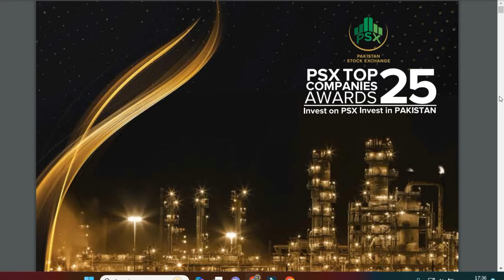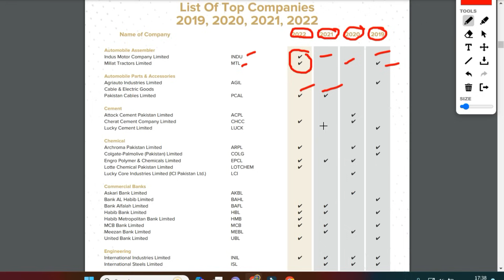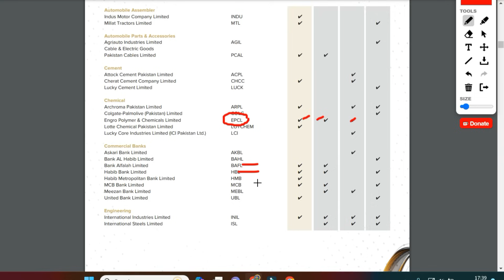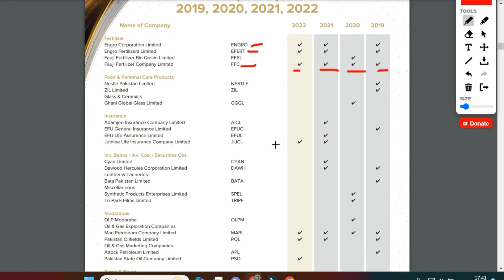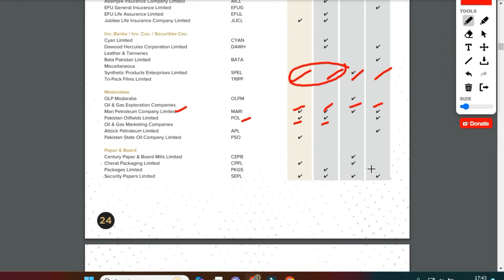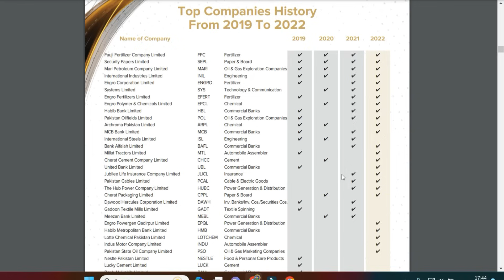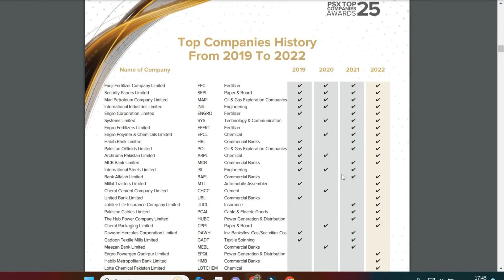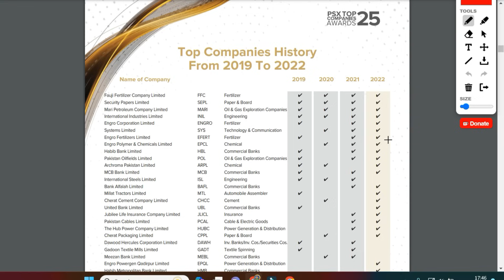PSX | pakistan stock market analysis| Top 25 best companies to invest.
psx
pakistan
stock market
stock exchange
saving
investing
mutual funds
banks
insurance